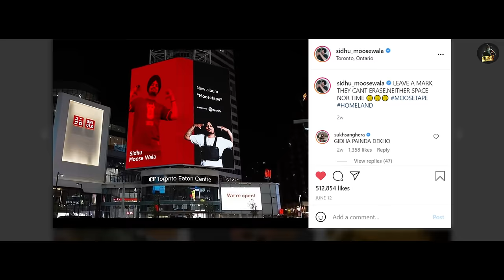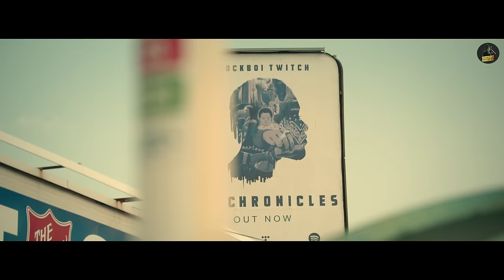G Shit (Full Video) Sidhu Moose Wala | Blockboi Twitch | The Kidd | Sukh Sanghera | Moosetape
Sidhu Moose Wala PRESENTS "G SHIT" FROM MOOSETAPE...!!

ft Blockboi Twitch
DOP: Sam Malhi
Production: 10+1 UK (Mandeep Hundal) 10+1 UAE (Gagu Singh)
Editor: GS Bhari
Makeup, Hair & Styling: Preet Aujla
Assisted by : Elena Marcu
1st AC: Akash Masoun
Gaffer: Gursimran Sidhu
Colourist : Prashant B Dhotre
Special Thanks - VIP Motors Dubai, Afzal Kahn , Javed Khan London, Gagu singh & Akshay kapoor

BLOCKBOI TWITCH VIDEO PART -
Toronto Unit
DOP : Sohum Raninga (@sohumr)
PA : Kavin Roberts (@kavinroberts)